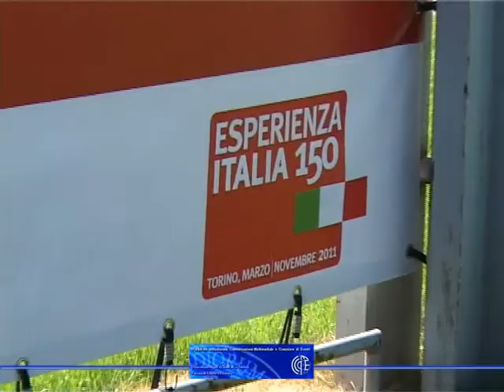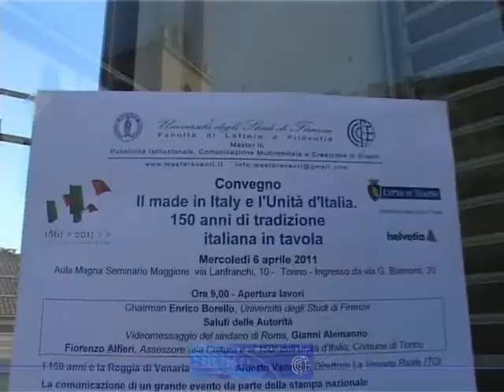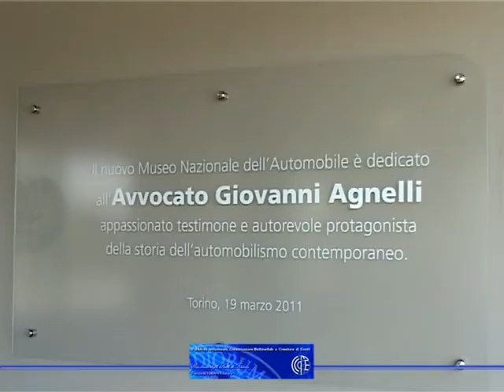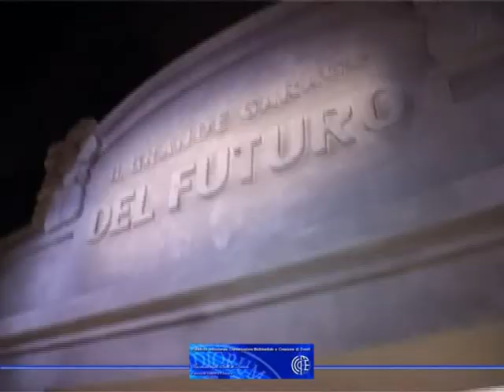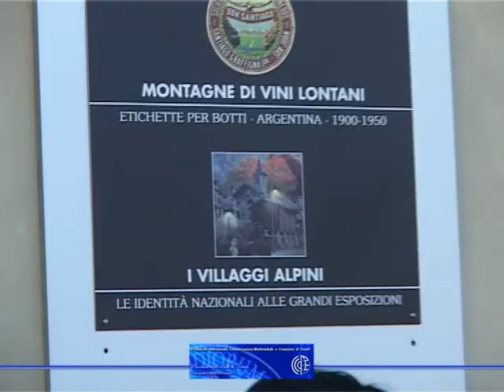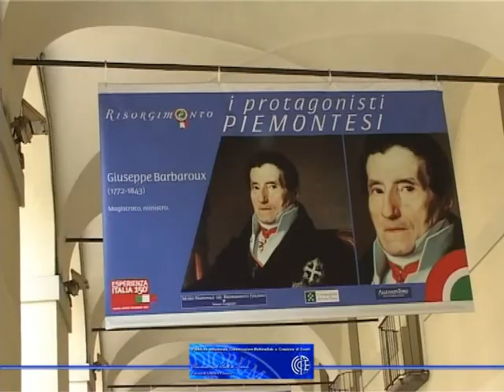Il made in Italy e l'Unità d'Italia. 150 anni di tradizione italiana in tavola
Promo del convegno "Il made in Italy e l'Unità d'Italia. 150 anni di tradizione italiana in tavola" organizzato a Torino il 6 aprile 2011 in occasione delle celebrazioni dei 150 anni dell'Unità d'Italia dal Master in Pubblicità  Istituzionale, Comunicazione Multimediale e Creazione di Eventi dell'Università degli Studi di Firenze con la concessione del logo ufficiale delle celebrazioni per il 150° anniversario dell'Unità d'Italia e il il Patrocinio della Città di Torino.